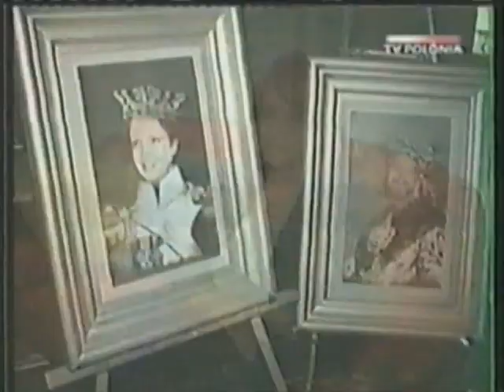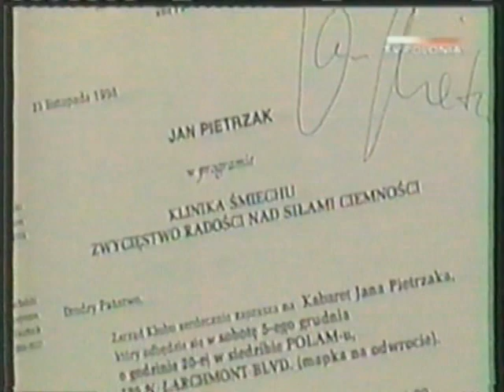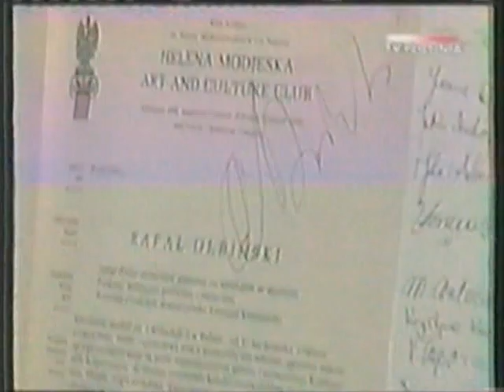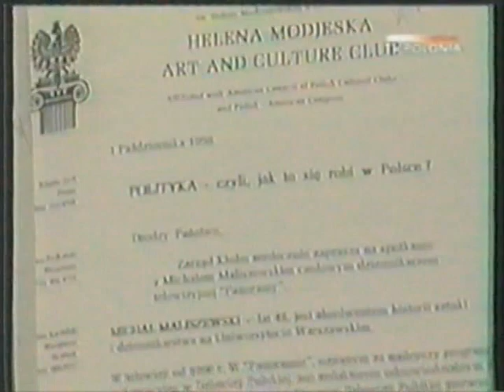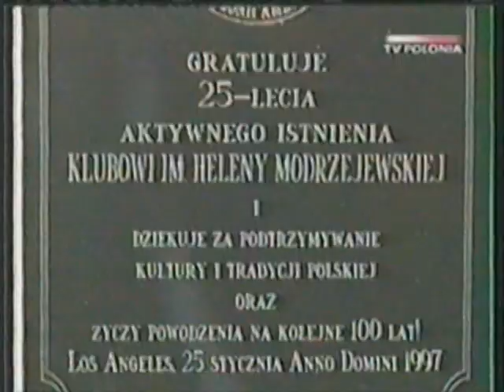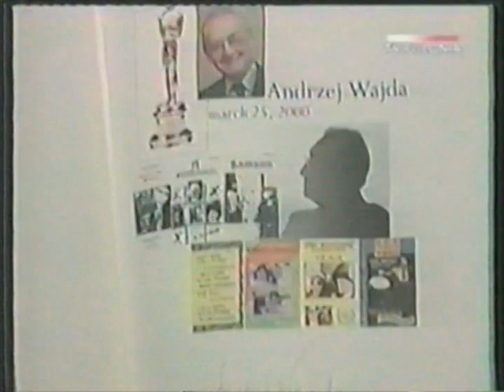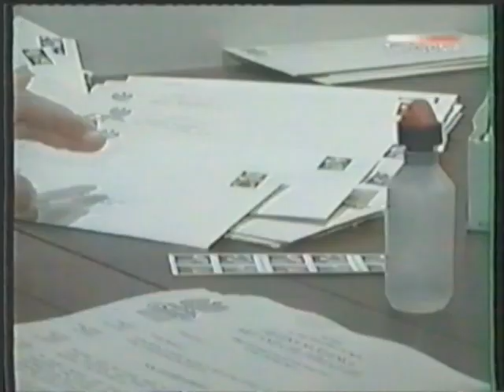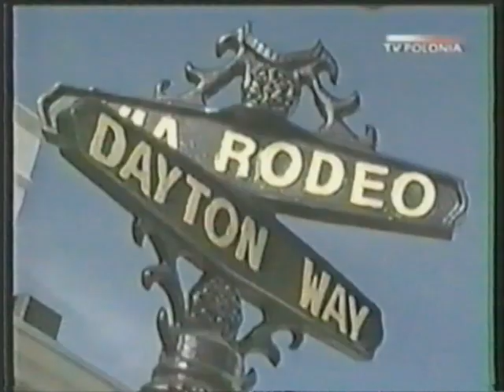Helena Modjeska Art & Culture Club in Los Angeles Celebrates 30 Years